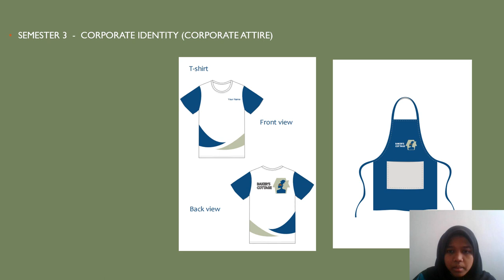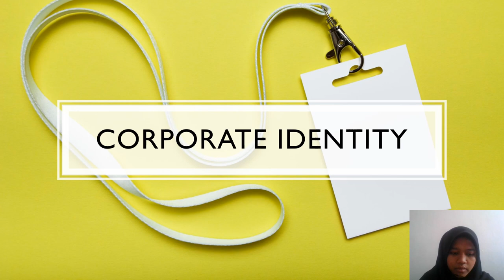DVG40223 GRAPHIC DESIGN STUDIES (09DRG20F1015 | Nur Damia Syaffiyah Bt Mohd Ridzuan)